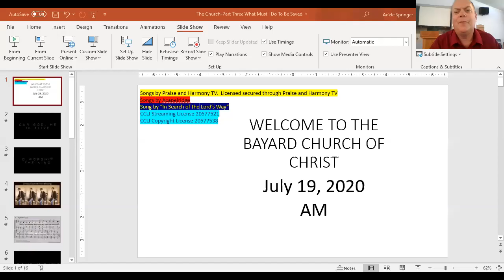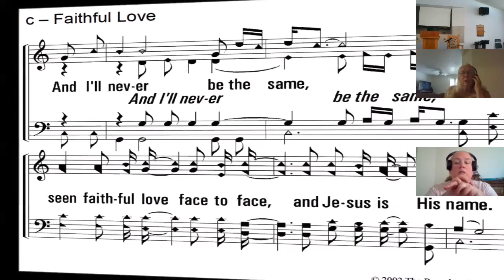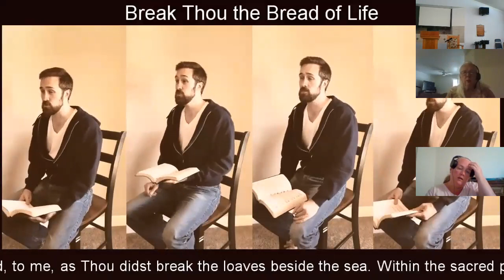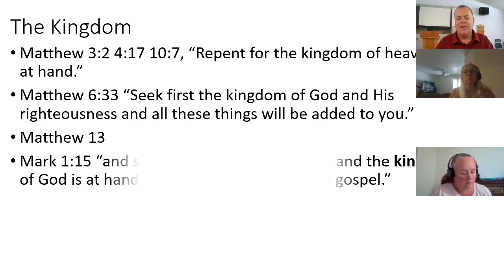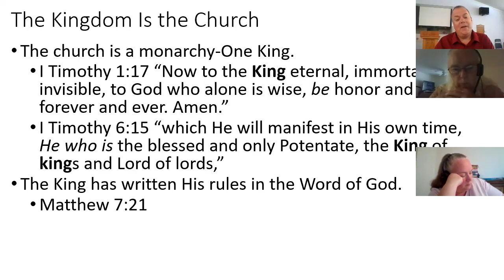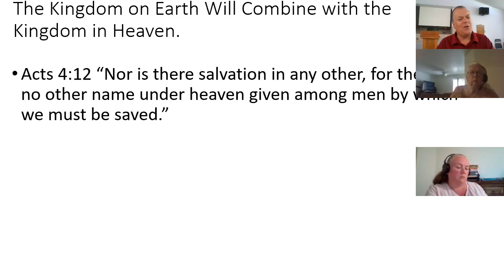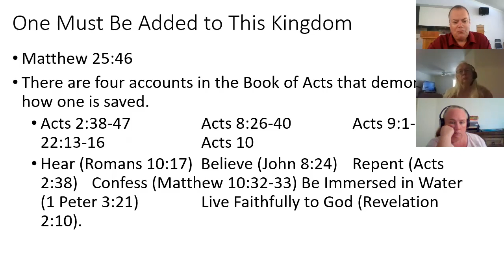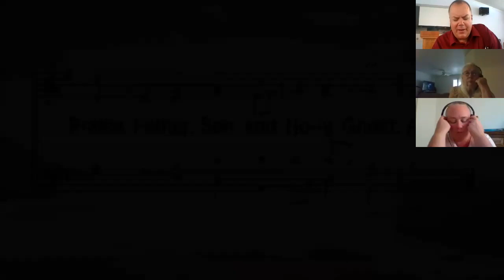July 19, 2020 Morning Worship